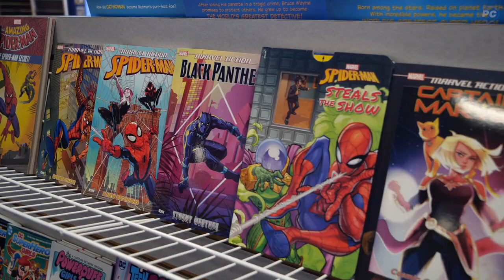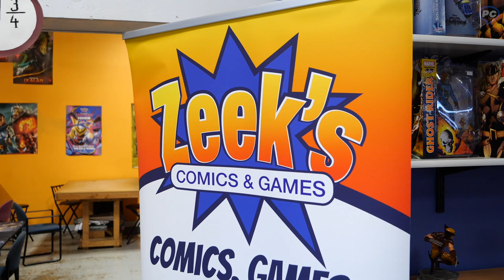Zeeks Comics & Games | The Pat Cave Ep.7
Welcome to ThePatCave! A channel where I can explore my love for Superhero culture.
On today's episode I visit "Zeeks Comics & Games" and interview the owner!